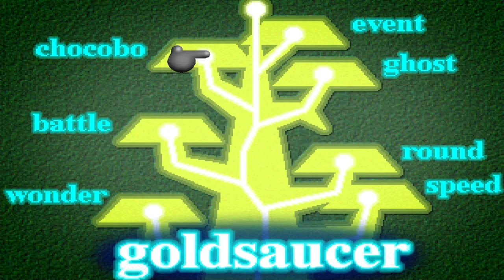BARRET'S CONVICTION!!! | Final Fantasy VII (Blind) w/FrozenColress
In today's episode Barret confronts a ghost from his past!

Hello everyone, FrozenColress here and welcome to another Final Fantasy let's play! This time I'll be tackling Final Fantasy 7! This is the game everyone loves and I hope to do this game justice!
They really help more than ever, and are always appreciated!

What is Final Fantasy 7?
Final Fantasy VII is a 1997 role-playing video game developed by Square for the PlayStation console. It is the seventh main installment in the Final Fantasy series. Published in Japan by Square, it was released in other regions by Sony Computer Entertainment and is the first in the main series with a PAL release. The game's story follows Cloud Strife, a mercenary who joins an eco-terrorist organization to stop a world-controlling megacorporation from using the planet's life essence as an energy source. Events send Cloud and his allies in pursuit of Sephiroth, a former member of the corporation who seeks to destroy the planet. During the journey, Cloud builds close friendships with his party members, including Aerith Gainsborough, who holds the secret to saving their world.

Development began in 1994, originally for the Super Famicom. After delays and technical difficulties from experimenting on several real-time rendering platforms, Square moved production to pre-rendered video, necessitating the huge capacity of the CD-ROM format and therefore departing Nintendo for the PlayStation. Veteran Final Fantasy staff returned, including series creator and producer Hironobu Sakaguchi, director Yoshinori Kitase, and composer Nobuo Uematsu. The game is the first in the series to use full motion video and 3D computer graphics, superimposing real-time 3D character models over pre-rendered CGI backgrounds. Final Fantasy VII introduced more widespread science fiction elements and a more realistic presentation, while the gameplay systems remained largely similar to previous entries, with the addition of new elements such as Materia, Limit Breaks, and new minigames. The staff of more than 100 had a combined development and marketing budget of around $80 million.

Assisted by a large promotional campaign, Final Fantasy VII was a commercial success and received universal acclaim, selling more than 13.9 million copies worldwide. It is regarded as a landmark game and as one of the greatest and most influential video games ever made. It won numerous Game of the Year awards, and was acknowledged for boosting sales of the PlayStation and popularizing console role-playing games worldwide. Critics praised its graphics, gameplay, music, and story, although its original English localization received criticism. Its success has led to enhanced ports on various platforms, a multimedia sub-series called the Compilation of Final Fantasy VII, and the ongoing multipart high-definition Final Fantasy VII Remake, the first installment of which was released in 2020.

My other Final Fantasy Playthroughs